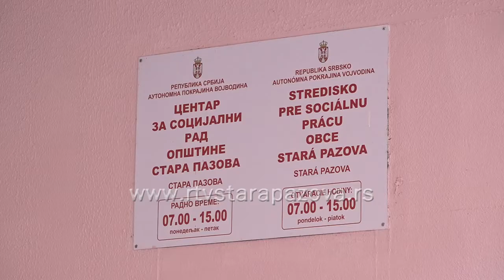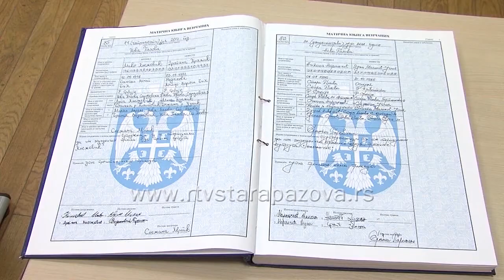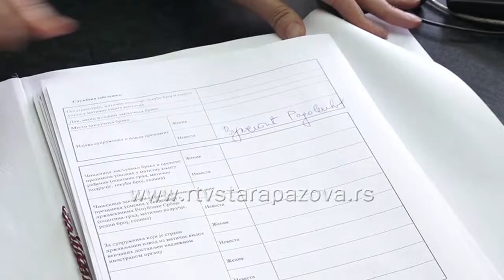Sve češći razvodi mladih bračnih parova. Šta je recept za duži brak?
Podaci Centra za Socijalni Rad Stara Pazova navode da se u protekloj godini svaki treći bračni par u odnosu na broj sklopljenih brakova razveo, a psihoterapeut Sofija Ćirić naglašava da su najčešći razlozi gubitak emocija, loša komunikacija, razlike u ciljevima.